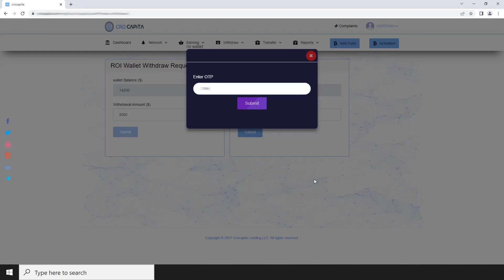How to withdraw your profit?